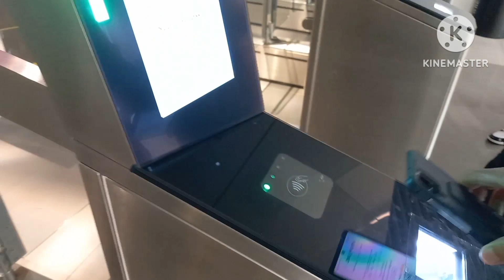Brightline train orlando to Miami Florida